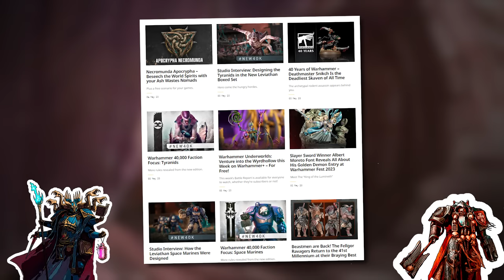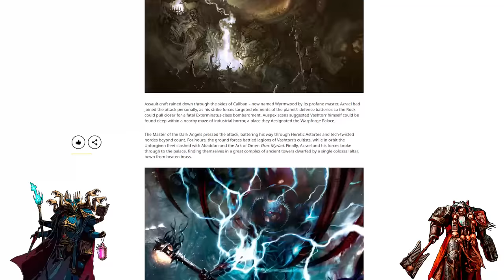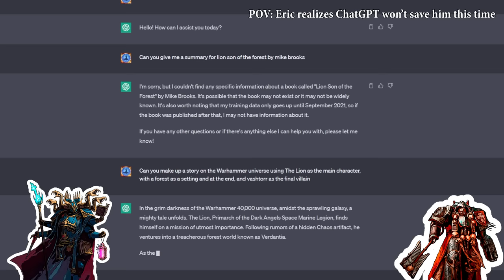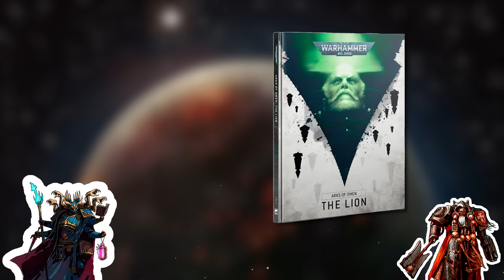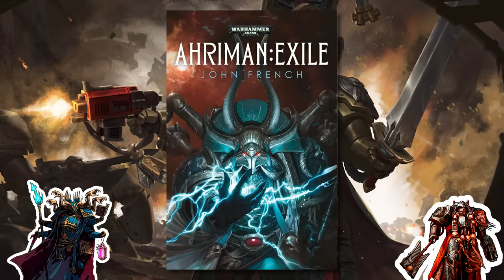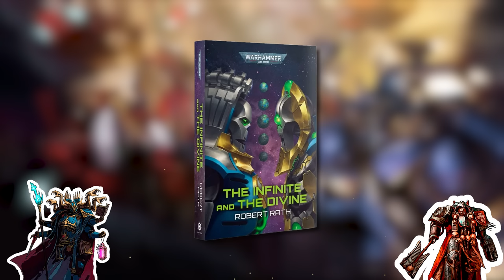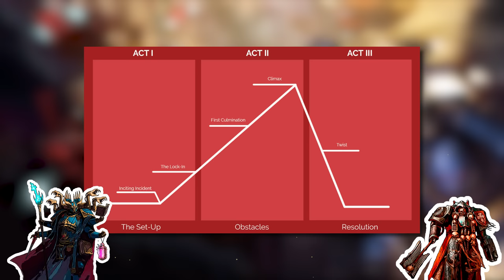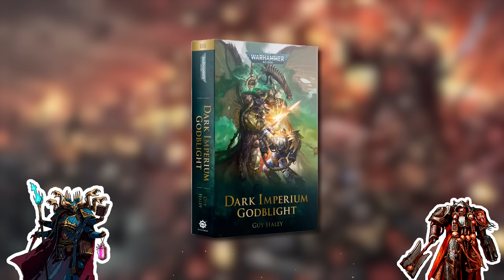The Lion's Return - The Good, the Bad, & the ...Closet?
On this episode, Brad and Eric discuss the book “The Lion Son of the Forest” by Mike Brooks. Even though you could guess what happens in this book without reading it, the episode is free of spoilers (except for the first act). Tune in to find out how to improve your personality in just ten thousand years and what words are hard to pronounce even by the most skilled voice actors.

Mentioned this Episode:
Arks of Omen Warhammer Community Article:

00:00:00 Intro
00:00:32 Why no 10th Talk?
00:02:21 The Infinite and the Divine Reminder
00:02:41 Ground Rules for Spoilers
00:04:19 Eric tries to guess what happens
00:08:23 Arks of Omens vs The Lion
00:13:36 The Lion as a Character
00:14:53 The Dream Scene
00:20:14 30k Lion vs 40k Lion
00:23:23 Different writing styles
00:25:01 The Lion’s Character Development
00:29:06 Renegade Marines in 40k
00:31:39 Mutants in 40k Society
00:35:27 Predictability
00:37:25 Brad’s new hottest take
00:41:39 Catchy lines
00:43:17 How the Lion got his gear
00:48:51 Bringing a Sword to a Gunfight
00:50:05 Brad likes the ending (no spoilers)
00:50:55 The Consequences
00:54:53 Thoughts on the Audiobook
01:00:25 Outro